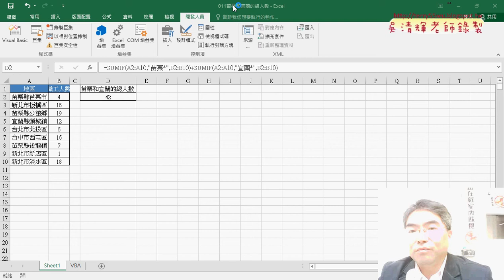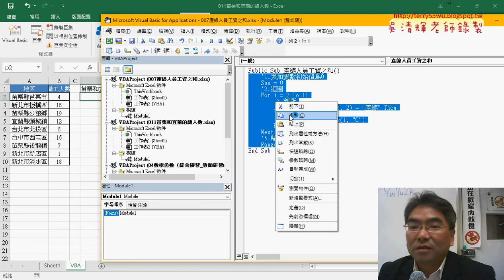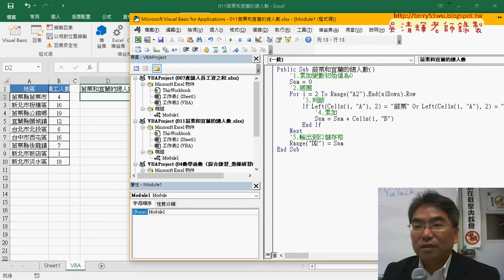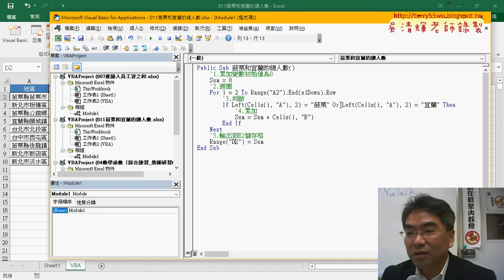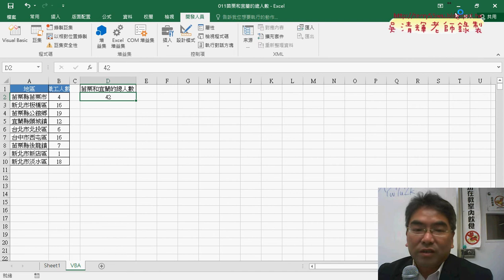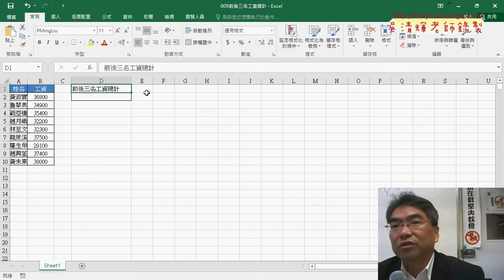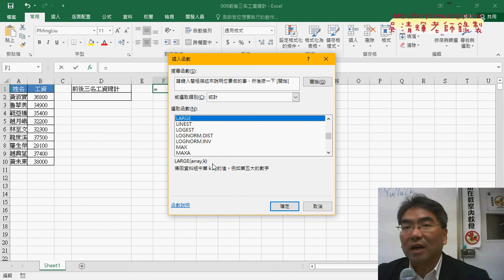05 011苗栗宜蘭總人數修改VBA說明